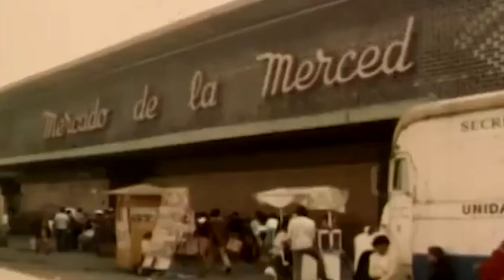La Evolución Mercados | El Mundo en un Bocado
La temática de esta emisión de ElMundoEnUnBocado nos habla de la evolución de los mercados en México, y aquí te compartimos un reportaje muy completo con algunos datos que a lo mejor, no sabías.

Mira aquí, el programa completo con PAty Suárez, Karla Enciso y Federico López.